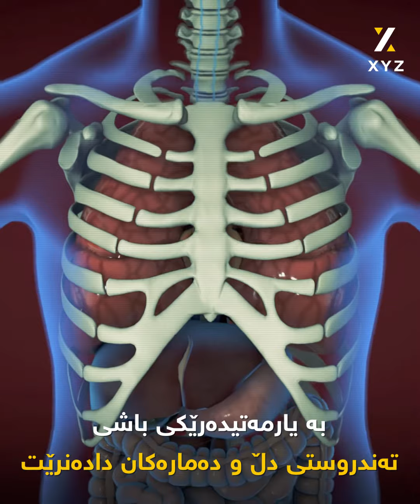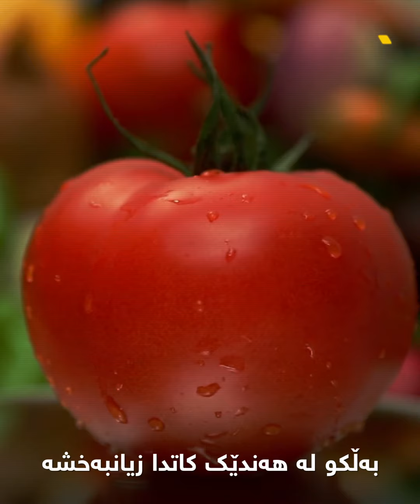سوودە سەرسوڕهێنەرەکانی تەماتە